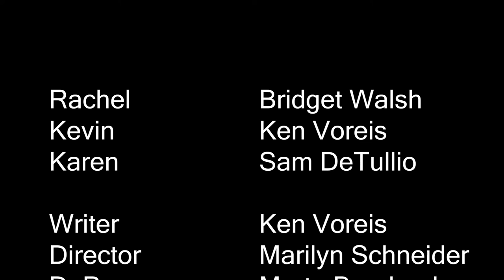"The Breakup" DIFT 354 Fiction #2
By Team M2K2:
Ken Voreis, Marta Berglund, Katie Nichols, Marilyn Schneider

Actors: Ken Voreis, Bridget Walsh, Sam DeTullio

This is the second fiction short film assigned in DIFT 354.

February 2019.